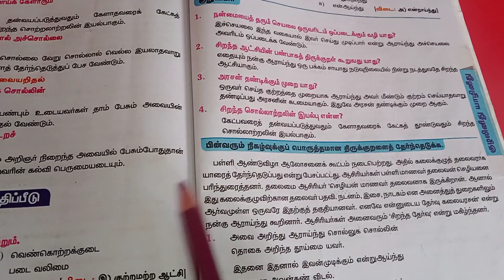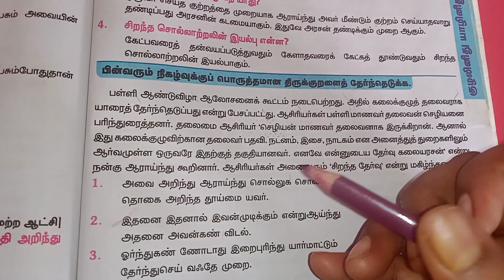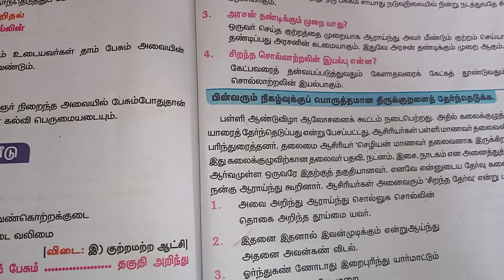பொருத்தமான திருக்குறளை தேர்ந்தெடுத்து எழுதுக